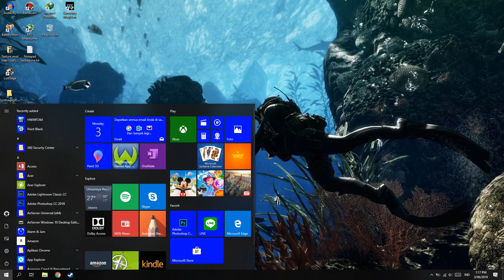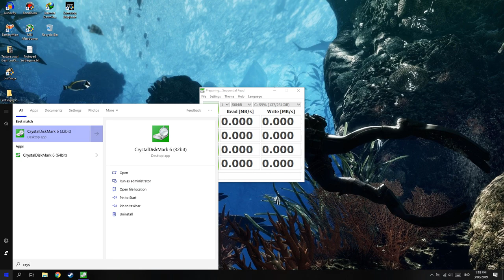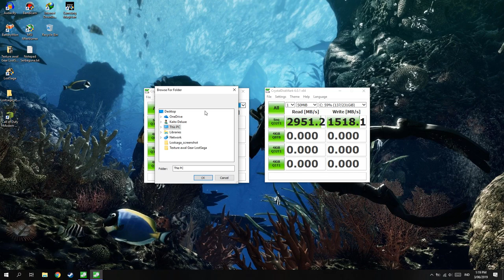Cara Mengetahui Kecepatan HDD/SSD!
oke bang,kali ini guwek akan memberikan tutorial bagaimana cara mengetahui kecepatan harddisk atau ssd,jadi kalau kalian kepo bisa tau speednya sekarang :D

Download CrystalDiskMark-

PSU : Gardu Listik
VGA : Bawaaan Mobo
FAN : Kipas Turbin
Processor : AMD Athlon x64 0.1 GHz
Motherboard : Motherboard Mati
HDD : Harddisk PS2
Casing : Kardus&Triplek
Monitor : GG 55 inch Curved Edition
Memory: 128MB Cap Tiga Setang
Headset : Samsul Wireless Edition(Emang gak ada kabel,karena digunting)
Mouse: Virtual Mouse
Keyboard: Virtual Keyboard
Kursi: Kursi Taman